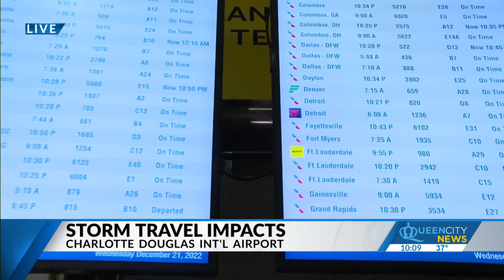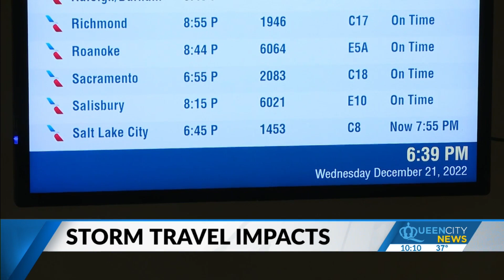CLT, other cities may be hit with travel troubles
With the weather becoming an issue this week, several national airports see delays before Christmas. Many Charlotte travelers are trying to get out of the Queen City before wintry conditions could ground flights.